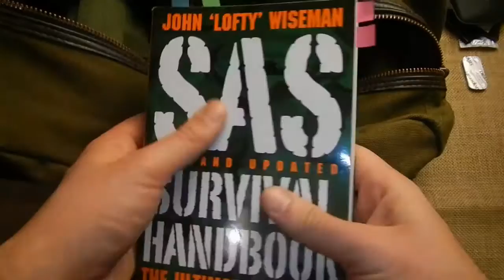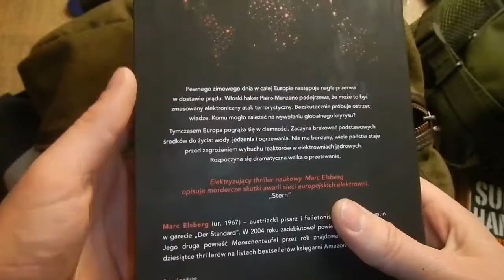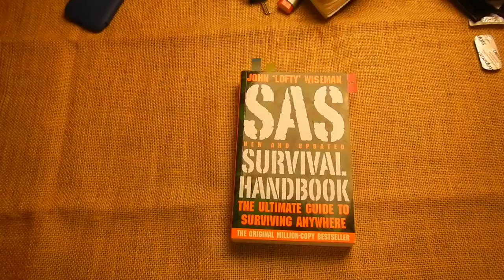EDC Wersja Wakacyjna - Plaża + Tropiki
Z okazji wyjazdu na "miesiąc miodowy" przedstawiam Wam wakacyjno-urlopową edycję EDC, zgodną z przepisami lotniczymi i kompatybilną z golizną na plaży oraz spełniającą wymogi hardkorowych surwiwalistów. Innymi słowy ekwipunek na wczasy pod palmą.

Zachęcam do polubienia i subskrypcji!